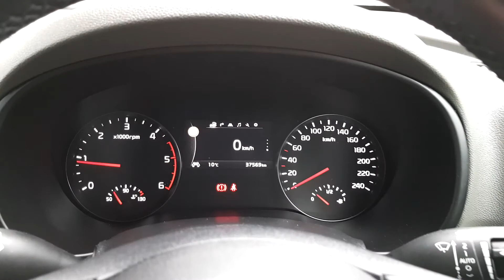182c51 - 2018 Kia Sportage Sportage 1.7L